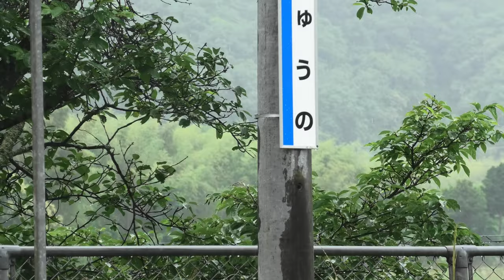ドクターウエスト 検測車 キヤ141【4K】 山陽本線 下り 回送列車 9373D キヤ141系 第2編成 2両JR西日本 吹田総合車両所 京都支所 キト入野 2020.6.14 M2250005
ドクターウエスト 検測車 キヤ141 【4K】山陽本線 下り 回送列車 9373D キヤ141系 第2編成 2両 キヤ141-2, キクヤ141-2 JR西日本 吹田総合車両所 京都支所 キト 入野 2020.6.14 M2250005

(大阪、金沢方) キクヤ141 キヤ141 (下関方)